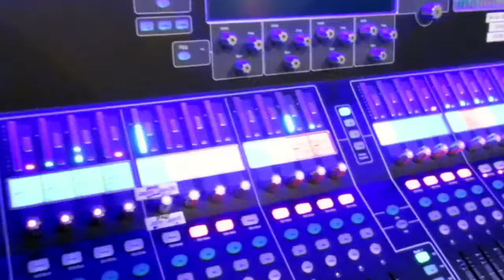PAXTON VOICE OVERS